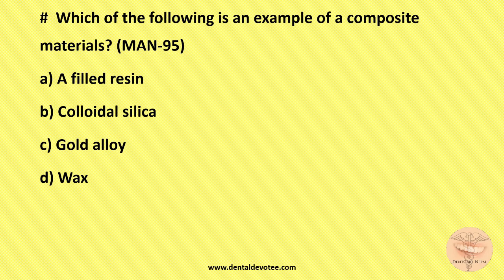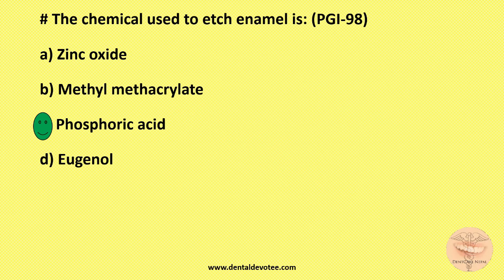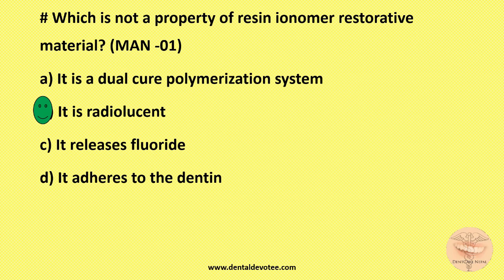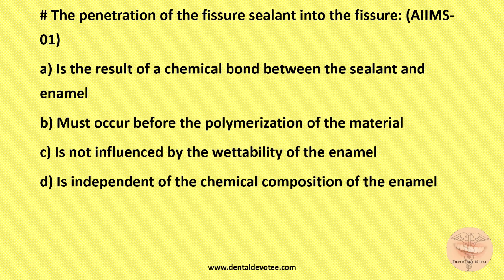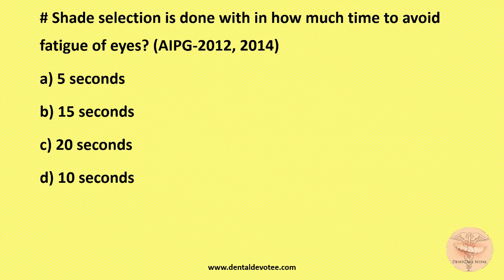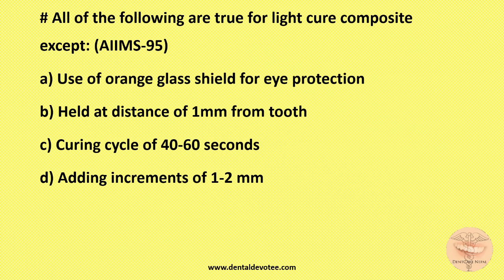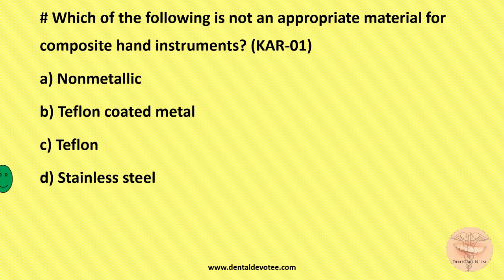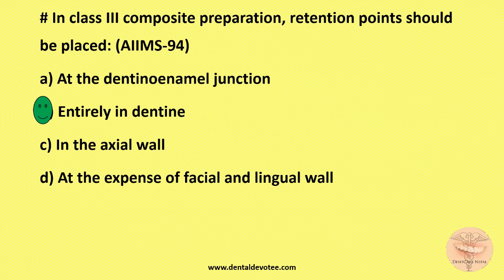MCQs on Dental Composite Resins - Dental Materials MCQs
Composites are the most preferred restorative material these days as they are esthetic and have remarkable mechanical properties.
Any constructive suggestions and feedback are welcome. Practice these MCQs on Dental Composite Resins - Dental Materials MCQs to brush up your knowledge and score higher in Competitive Entrance Examinations.

Useful for NEET MDS, AIIMS, AIPG, IOM, BPKIHS Entrance Exams and also for NBDE, NMCLE, NDEB, ADA, Examinations.